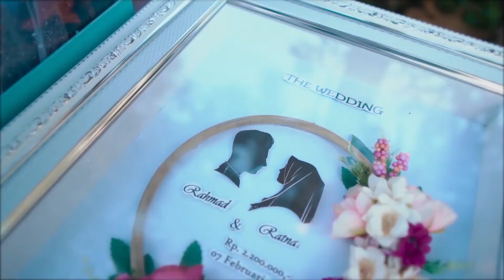CINEMATIC WEDDING 1 MENIT - RATNA & RAHMAD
BUDS CREATOR
Photo & Video Production
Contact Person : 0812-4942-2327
Homebase : Malang - Surabaya, East Java, Indonesia
Follow instagram kami untuk informasi lebih lanjut